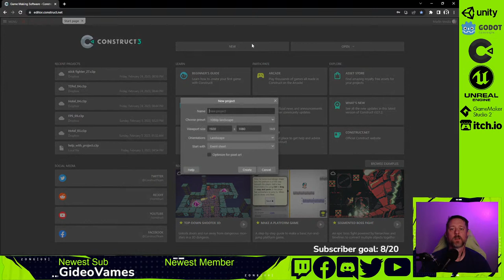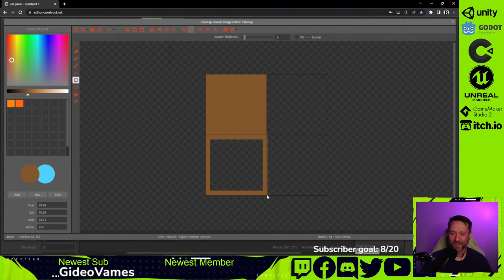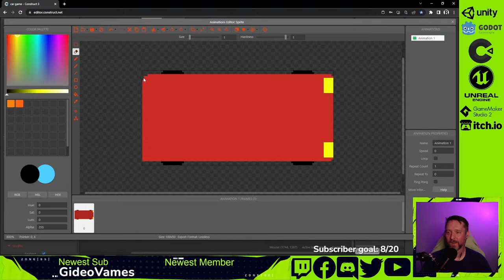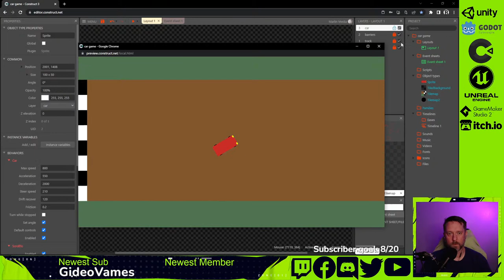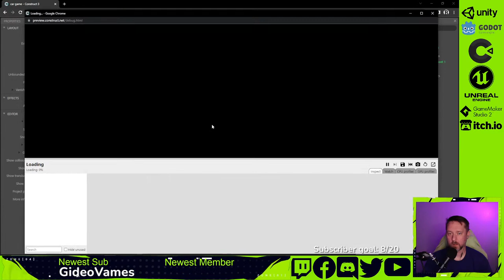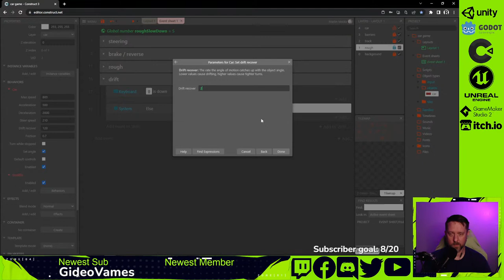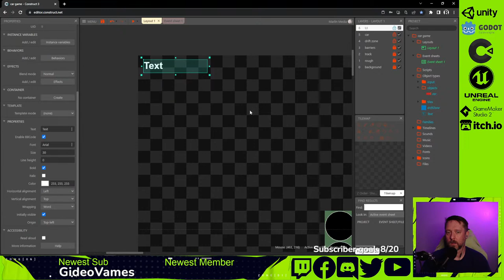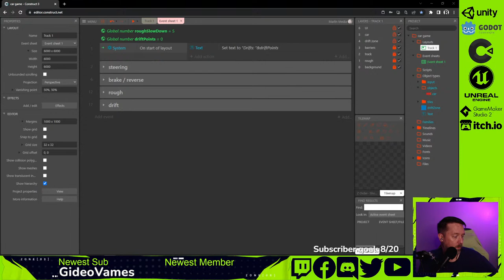🔴LIVE 🎮 Creating a game from scratch in Construct 3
We begin a new project and develop the game live with audience participation.